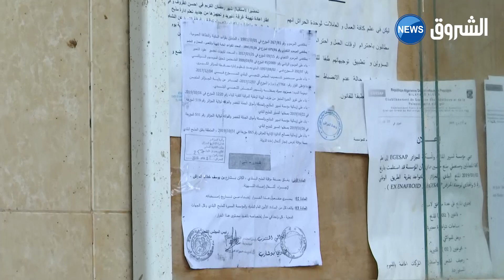العاصمة 100 مليار سنتيم لانجاز مذبح ببراقي و غلق مذبح الحراش يؤجج غضب العمال